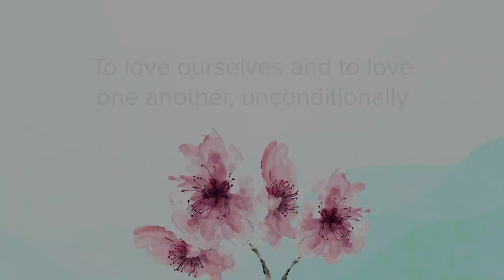Expansive Self Class: Living a Life of Loving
We are sound. We are vibration. And when we are in harmony we are music - in tune with the music of the spheres; the celestial melodies. To learn more about the Harmonic Self, sign-up for our classes

When we look at the cosmos, the movements of the stars and planets, their vibration and rhythm, we see music in action, the law of harmony manifest. Whenever that harmony is lacking in any way, we then see destructive forces unleashed in order to bring balance and harmony once again.

Join me on my YouTube channel for a sound journey that will bring harmony to yourself, your home, your neighborhood, your city, your country, the planet, and the cosmos. We are going to use the harmonics of the outer sound as a doorway into the inner sound - The Sound Current of God.

Dr. Paul Kaye has been a dedicated student of spiritual thought and practices since his youth in England. His explorations have taken him to Yoga, Tai Chi Chuan, Zen, and the spiritual foundations of movement and the martial arts. These explorations have led him to the importance of sound as a profoundly effective way to bring us into stillness, calm, balance, harmony, healing, and attunement with the divine. Those who experience his Sound Journeys describe them as transformational.

Paul is a unique and remarkable presence. He brings an abundance of light-heartedness into whatever he does, and his presentations are inspiring, practical, and filled with a wonderful sense of humor and wisdom. He studied with renowned educator and author John-Roger, D.S.S. for over 40 years and is now president of the Church of the Movement of Spiritual Inner Awareness (MSIA), an ecumenical, non-denominational church, founded by John-Roger. Paul is an ordained minister and has a Doctorate in Spiritual Science.

Paul has co-authored, with John-Roger, a number of books including:

Momentum: Letting Love Lead
What’s It Like Being You? Living Life as Your True Self
The Rest of Your Life: Finding Repose in the Beloved